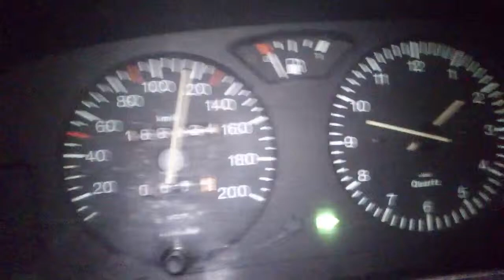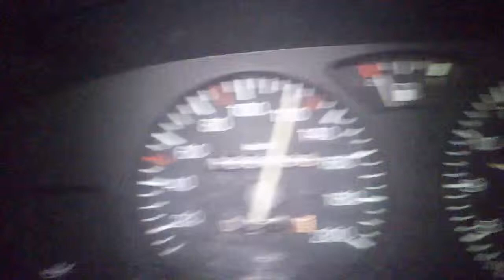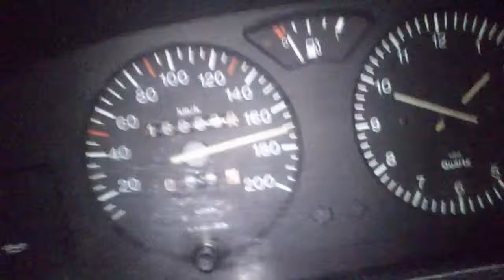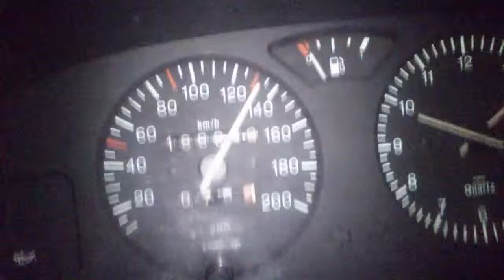Citroen ZX 93r 1.4 LPG Prawie Vmax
Vmax wynosi około 180 licznikowe lecz brakło drogi żeby dalej się rozpędzać. Jak na auto z 93r. z gazem od 2003 chodzi bardzo ładnie i jestem zadowolony ;) Tak poza tym cały czas wrzucony był 5 bieg ;)